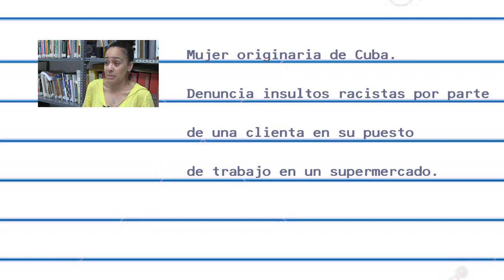[6] Denuncia insultos racistas por parte de clienta en el supermercado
SOS Racismo y Ahotsa.info han recabado una serie de testimonios de personas con orígenes diversos que residen en Nafarroa y que han sufrido situaciones de racismo o discriminación por el color de su piel o su procedencia durante el Estado de Alarma. Estos testimonios son solo la punta del iceberg de una situación mucho más amplia y extendida de lo que a veces pensamos, pero que muchas veces no se denuncia, por múltiples razones.
Ahora que en el Parlamento foral se debate el Plan Reactiva Navarra, queremos poner encima de la mesa la necesidad de acabar con este tipo de situaciones de discriminación y que se garanticen todos los derechos para todas las personas, más aun en la antesala de una crisis que ya afecta de manera mucho más grave a las personas que desde otras partes del mundo han venido a vivir a nuestra tierra.